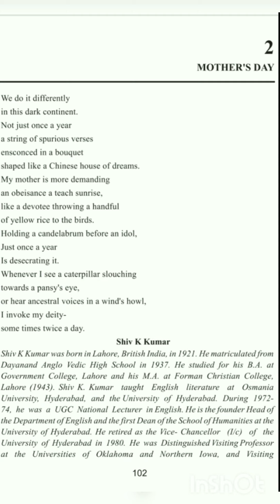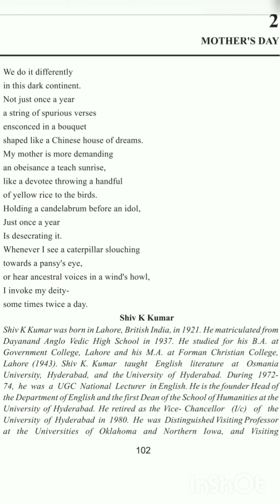Poem: Mother's Day by Shiv K Kumar (class 11th, General English)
This poem compares and contrasts the Indian culture with the western culture . The poet says we Indians do not need any special days to pay obeisance to our mother. For us Every day of the year is a mother's day.
The poem is taken from class 11th General English book, A Panorama of life.